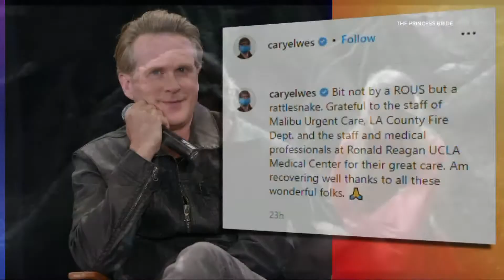Megan Fox confirms drinking blood of MGK, video shows Alec Baldwin moments after 'Rust' shooting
Megan Fox confirms to Glamour Magazine exactly how she and Machine Gun Kelly drink each other's blood. Plus, new video shows Alec Baldwin in the moments after the fatal shooting on the set of 'Rus,t,' Supernatural star Jared Padalecki is recovering after a terrible car accident, and 'The Princess Bride' star Cary Elwes is happy to be on the mend after a rattlesnake bite. In for Kierra Cotton, Stephanie Haney has your daily Pop Break.

Like this show? Check out the 3 Things to Know with Stephanie Haney podcast

3News Now with Stephanie Haney is also available as a podcast